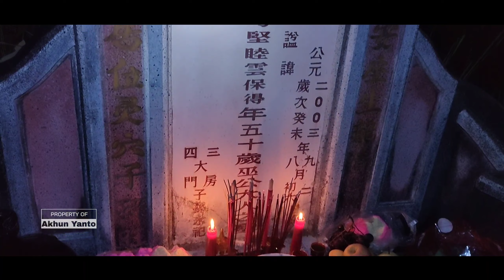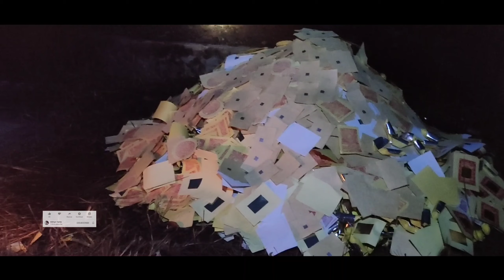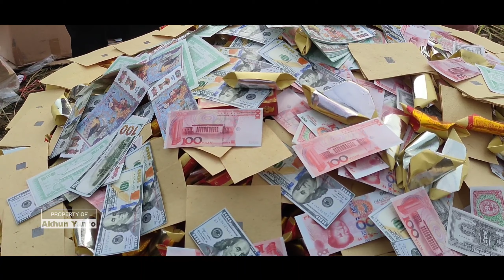Tradisi sembahyang kubur | CENG BENG warga TIONGHOA di INDONESIA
Sembahyang Kubur adalah suatu tradisi orang Tionghoa mengunjungi dan membersihkan makam leluhur, orang tua atau keluarga yg suda tiada Selain itu, sembahyang kubur juga menjadi momen berkumpul bersama keluarga dan sanak saudara. Dalam Bahasa Hakka, sembahyang kubur dikenal dengan istilah Kua Ci, Qingming, Ceng beng

Berikut adalah
Arti dan maknah sembahyang kubur warga tionghoa di kalimantan INDONESIA